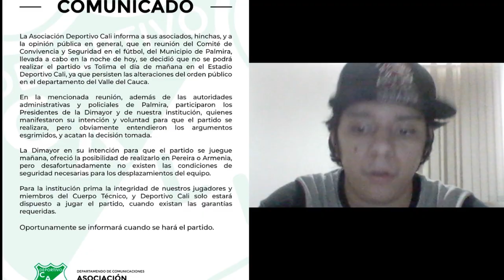ESTO ES LO QUE DIJO EL CALI SOBRE EL PARTIDO ANTE EL TOLIMA, NO SE JUEGA POR GARANTIAS.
hola en este video te cuento que todavia no se a podido darle una fecha y hora al partido del CALI vs TOLIMA por que el CALI no tiene garantias para jugar la dimayor le propuso jugar en otro estadio paro no se pudo. esten al pendiente de lo que acontense, esto y mucho mas en las depor cali news.